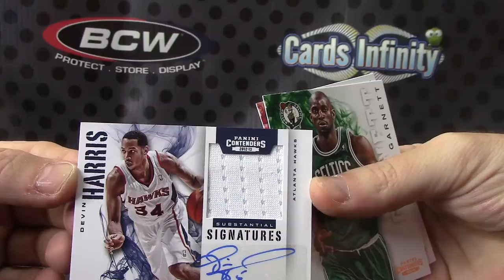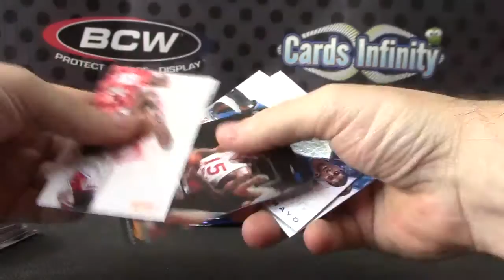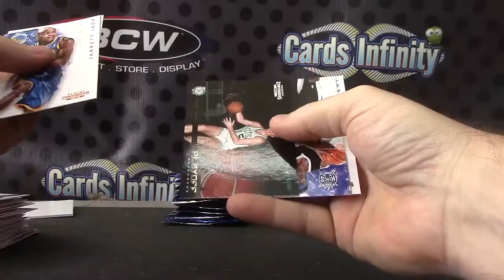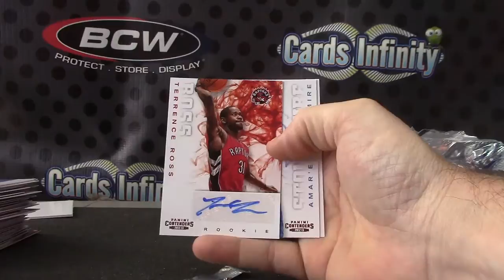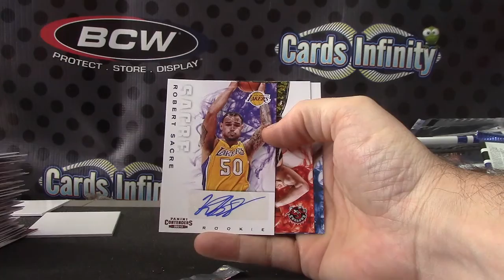Bronson's 2012/13 Contenders Basketball Box Break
Thanks a lot Bronson, Chris J.